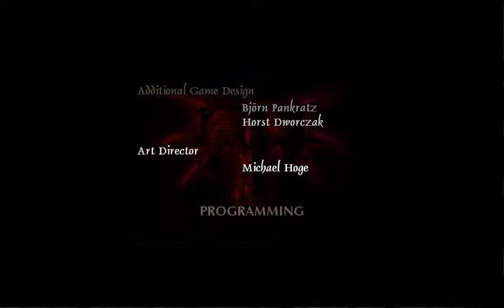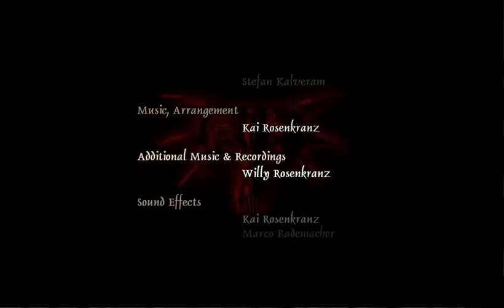Gothic (parte 25 - final) - La batalla contra El Durmiente | Videojuegando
Y se acabó gente.
Ya con 25 partes, 40 horas de juego y un poco más de de ese tiempo en vídeo, se a terminado mi serie de Gothic.
Muchísimas gracias por haberme acompañado en esta épica aventura llena de nostalgia.